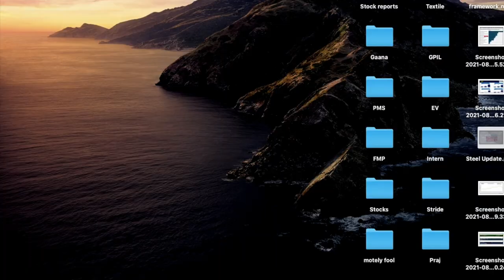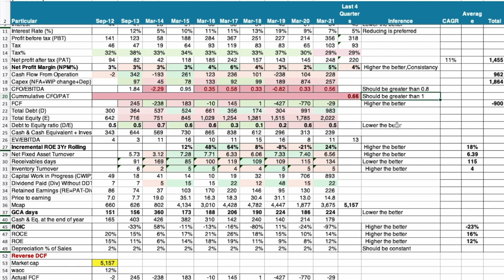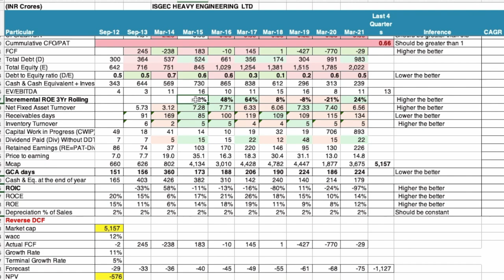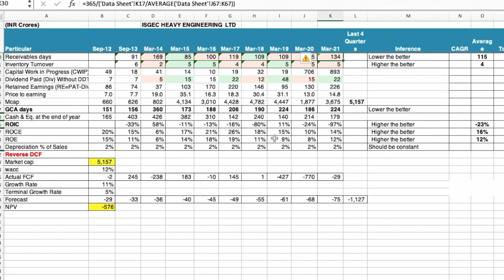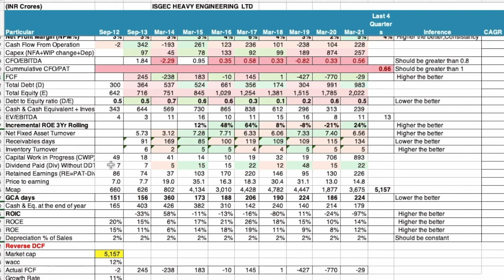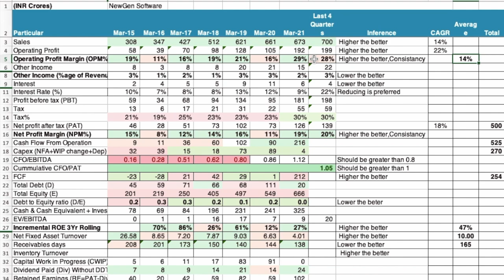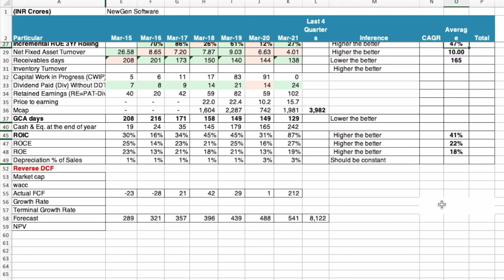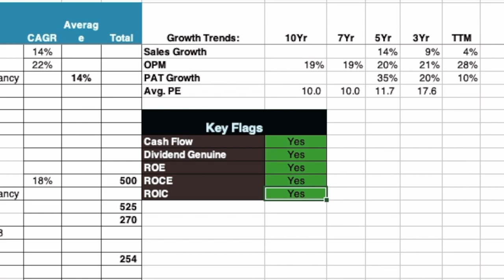NewGen Software Vs ISGEC Heavy Engineering ! लम्बी रेस का घोड़ा कौन ?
This video analyses newgensoftware and ISGEC Heavy Engineering Share from Fundamental Analysis point of view !
0:00 ISGEC heavy Engineering
5:10 Peer Analysis - comparison with Praj
11:30 Newgen Software
► Sadhan Mentorship (Develop your own Investment Framework through LIVE weekly classes )